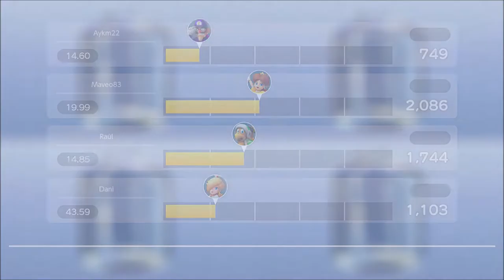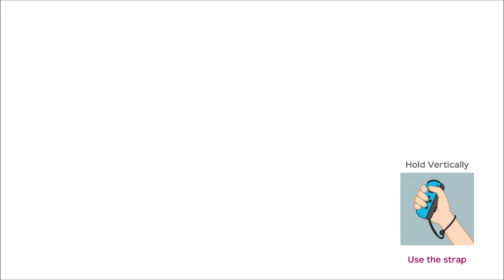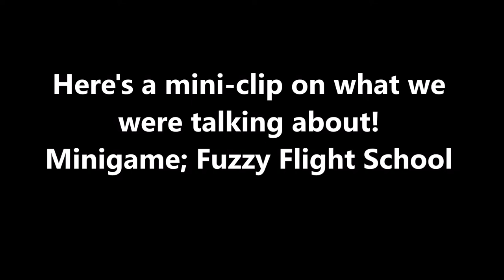Friend Mariothon!!! - Super Mario Party (Online; as Daisy) Episode 26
GGs to all 3 of you! Shoutouts to them!

Discord account... Maveo83#8160